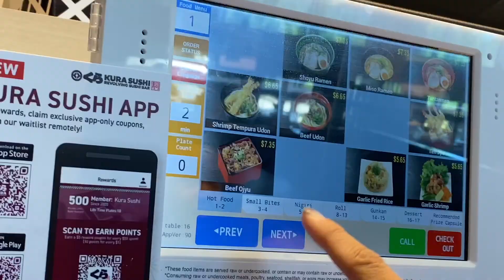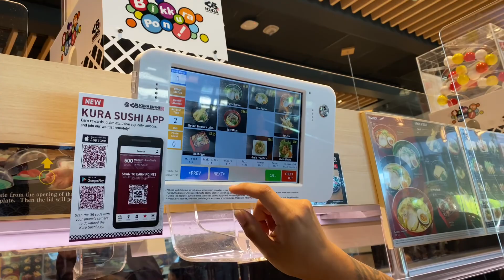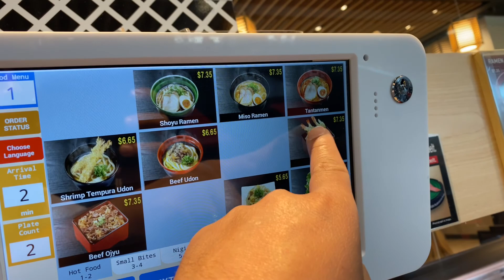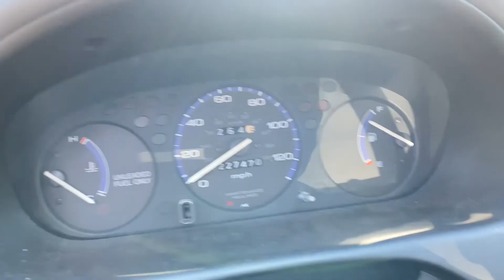We went to eat Kura sushi in Bellevue 🍱 🍣